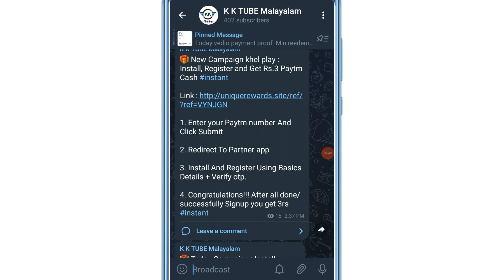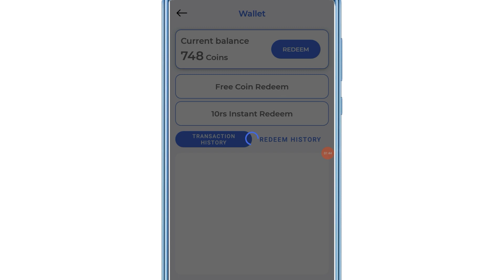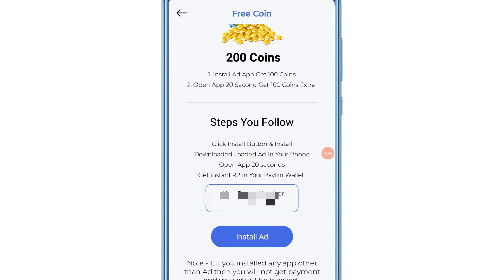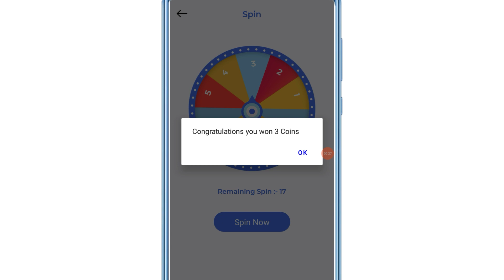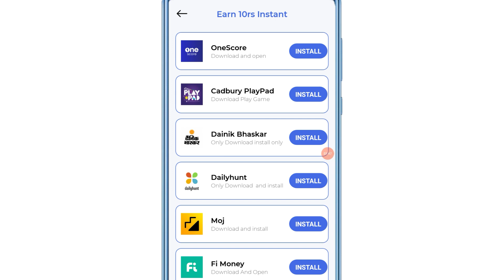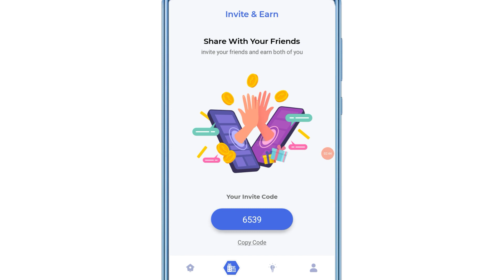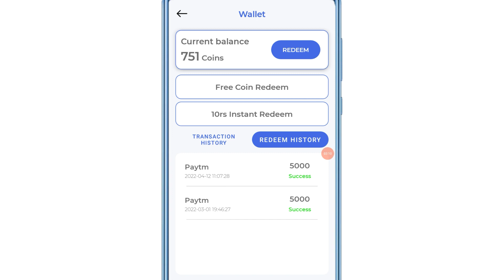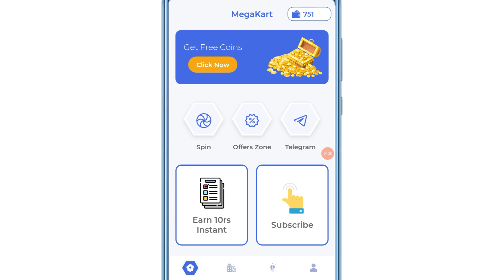SPIN AND EARN DIRECT PAYTM CASH || MIN WITHDRAW - 5 || EARN MONAY ONLINE MALAYALAM.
Queries solved 👇👇👇

1, bestmoneymakingapps.

2,  best money earning apps.

3,  malayalam.

4, best money earning apps for
   Android.

5, best money earning apps in
       malayalam.

6, best money Earning app 2020.

7, earn money online, kerala.

8,  work from home.

9, online earning, money making apps.

10,  money making sites.

11, apps.

12,  passive income.

13, online revenue.

14, make money online.

15, make money online 2020.

16,  how to make money online.

17, new money earning app.

18,   money making apps malayalam.

19,Paytm cash.

20,paytm earning apps.

21, paytm cash earning app

22, paytm cash earning website

23, malayalam money making video

24, Best money making

25, Newlootoffer

26, Freepaytmcash

27, freecash

29,Earnmoneyonline

30, BestSelfearningapp